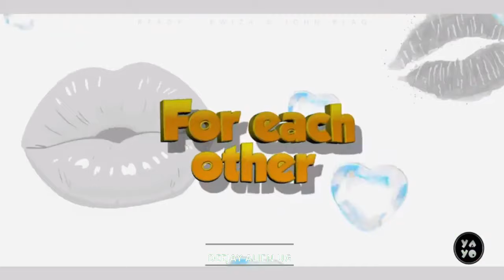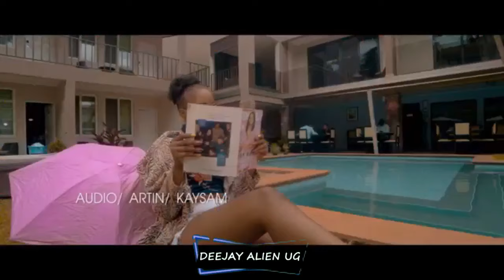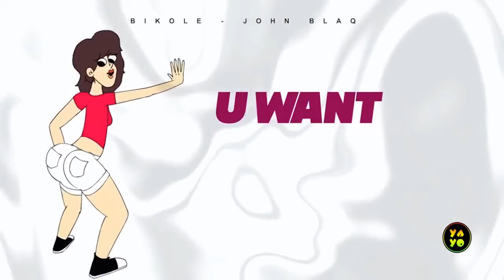Best Of John Blaq Music 2023 Nonstop (Top Trending Ugandan Music) Skopydjs (Deejay Alien Ug)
To support Deejay Alien Ug: MTN mobile money; 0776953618
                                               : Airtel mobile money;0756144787